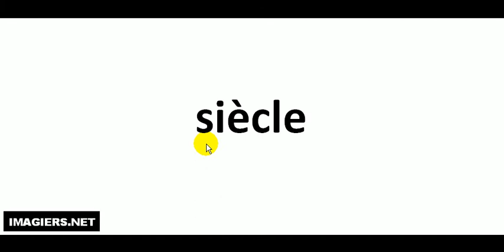Hvordan man udtaler # siècle